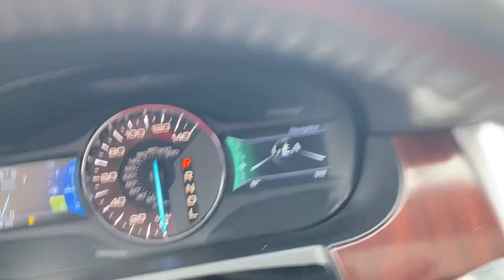2013 ford edge limited fwd - 2.0 ecoboost - leather - 133,000 miles